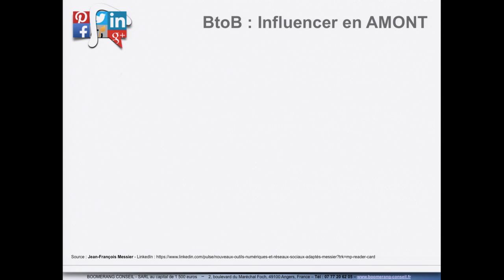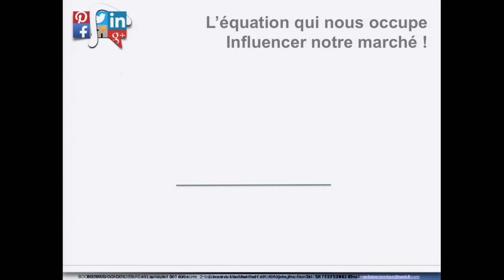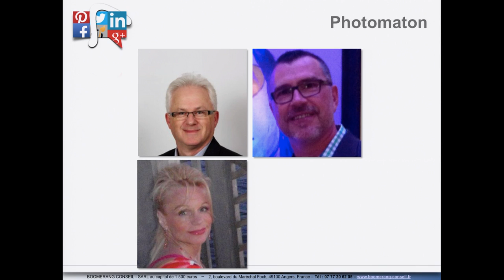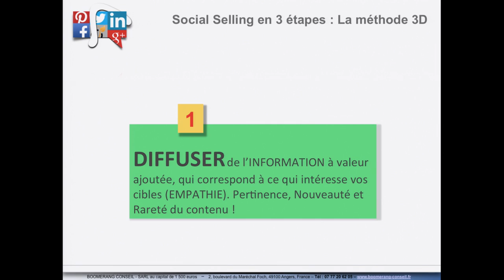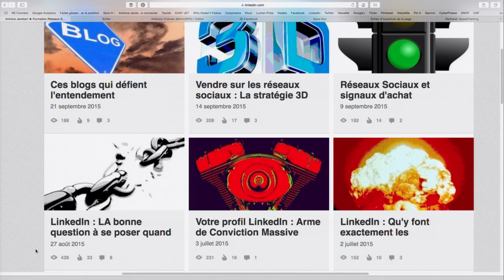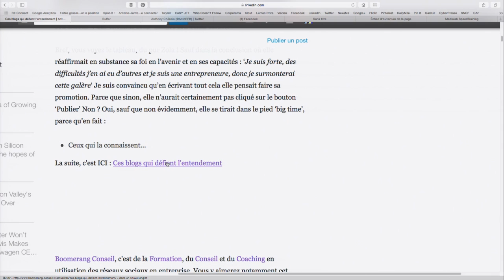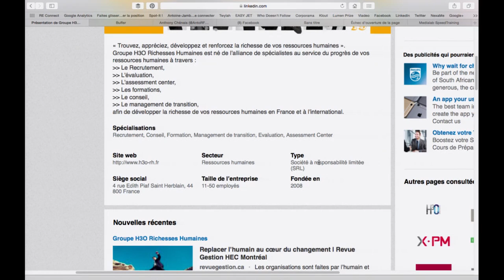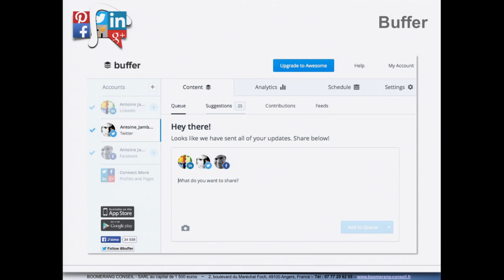Booster sa communication avec LinkedIn (par Antoine Jambart – Boomerang Conseil)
Un retour d'expérience proposé par Antoine Jambart de l'agence Boomerang Conseil à l'occasion du Médialab SpeedTraining, événement organisé par Ouest Médialab dans le cadre de Nantes Digital Week 2015.